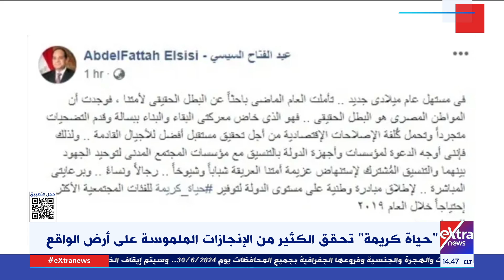حياة كريمة تحقق الكثير من الإنجازات الملموسة على أرض الواقع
24 مايو 2024